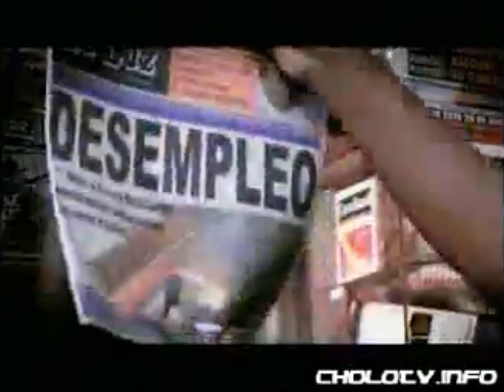Tanda Comercial Frecuencia Latina (Perú 14/06/2009) (Parte 2/7)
Comerciales:
-Avance Doña Barbara.
-Banco de Credito BCP.
-Cerveza Club.
-Tottus.
-Nivea for Men.
-Saga Falabella.
-Universidad San Ignacio de Loyola.
-Leche Gloria.
-La Tinka.
-Plaza Vea.
-Tekno.
-Ripley.
-Claro.

Durante "El Francotirador".

Cortesia: cholotv (Cuenta de Twitch).